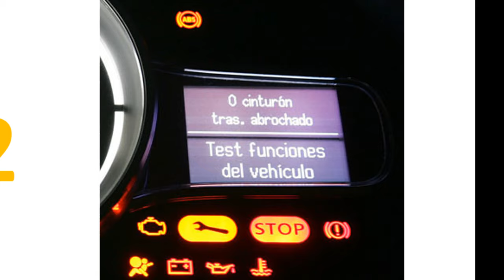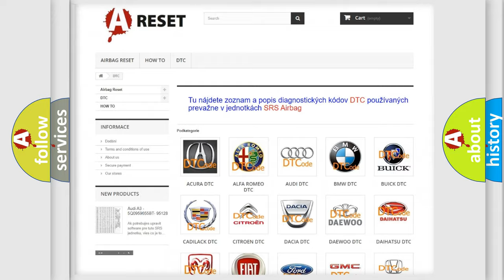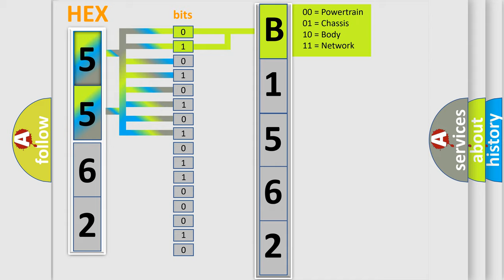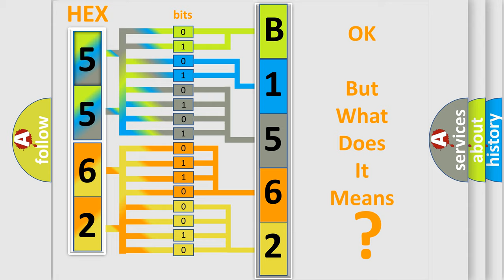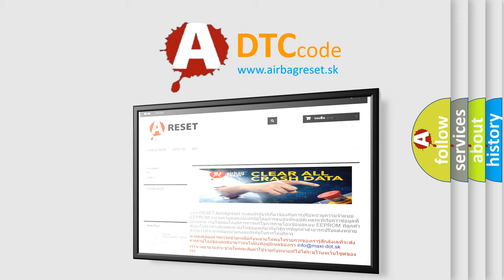DTC Jeep B1562-13 Short Explanation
Contents:
0:21 Basic DTC analysis according to OBD2 protocol standard.
1:48 Insight into programming
2:58 A diagnostically understandable description of the Diagnostic Trouble Code
3:05 Basic error definition

Make:
Jeep
Code:
B1562 13
Definition:
Pump Motor Circuit Actuator Stuck
Description:
C0110 61 Ignition ON.The system enable relay is ON.
Cause:
The pump motor continues to rotate briefly after activation creating a feedback voltage.The EBCM sets the code if the measured feedback voltage indicates a binding or stalled pump motor.
Failure Type:
Circuit Open